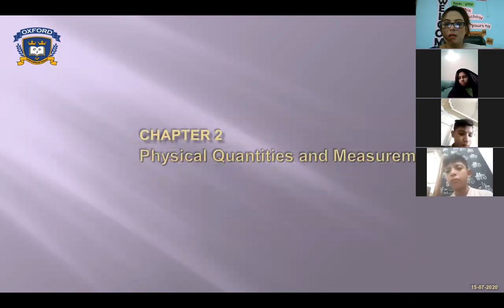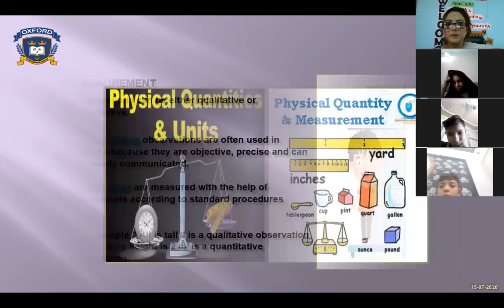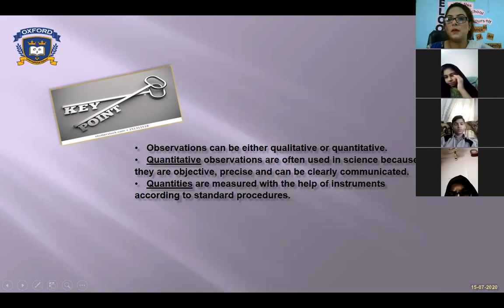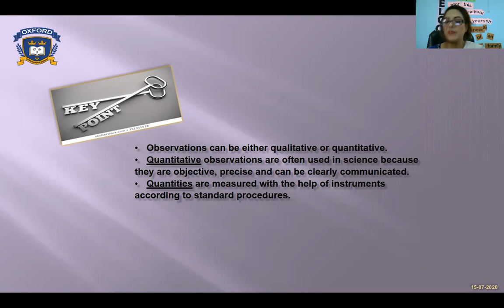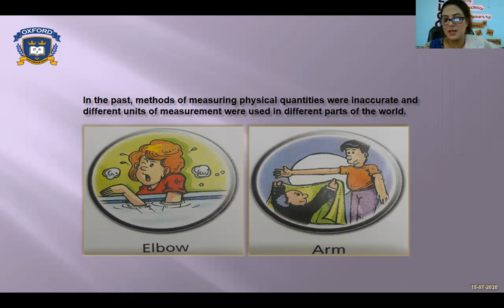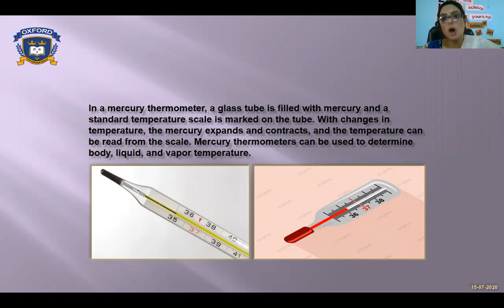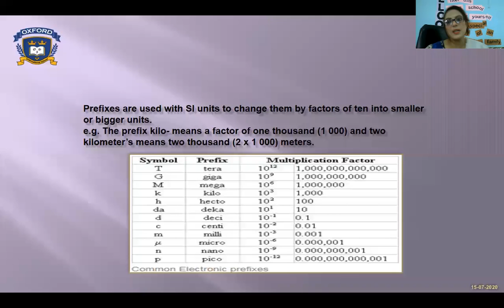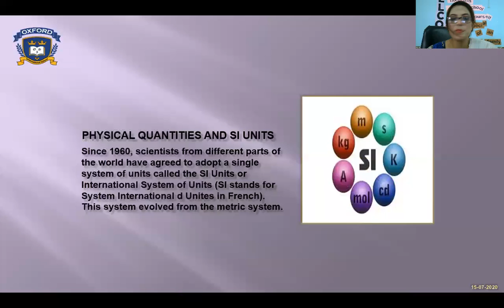Grade VI Science lecture (15 July)repeat as on 22nd July 2020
Grade VI Science